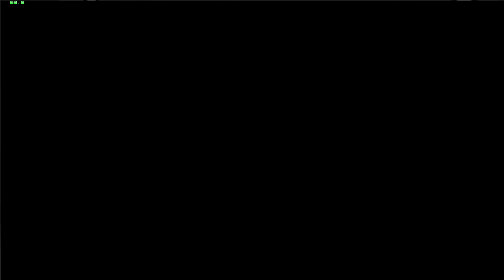007 Nightfire PC Blind Playthrough #12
James Bond 007: Nightfire is a first-person shooter video game featuring fictional British secret agent James Bond and a sequel to Agent Under Fire, published by Electronic Arts in 2002.

NightFire is primarily a first-person shooter, with some driving sequences mixed in. The player can use many weapons, which are as follows: Wolfram PP7, Golden PP7, Wolfram P2K, Golden P2K, Kowloon Type 40, Raptor Magnum, Deutsche M9K, Storm M9-32, Suisse SG5 Commando, Korsakov K5 Tranquilizer Dart, Frinesi automatic 12, winter tactical sniper rifle, winter covert sniper rifle, Militek mark 6 Multi-grenade launcher, AT-420 Sentinel, AT-600 Scorpion, Delta Repeater Crossbow and finally the Phoenix Samurai Laser Rifle. In addition, there are numerous amounts of mounted weapons found throughout the game.

-I will be showing my in game settings in the beginning of each video.
pc specs:
monitor: 22inch lg (1680x1050)
sound: Zcinema 2.1 / gamecom 780 headset (mic)
pc: gateway fx4710 w/ (gtx 460 1gb msi cyclone)
hdd: x1 320gb / x1 640gb / x2 2tb / x1 250gb
other: xbox 360 controller wired
recorder: audacity (audio) / msi afterburner (video) | dxtory (video commentary)
afterburner settings: ingame 1680x1050 / compress : mjpg 100% quality. 16/9 720p setting. 30fps.
editing: sony vegas pro 11 (sony avc mp4)